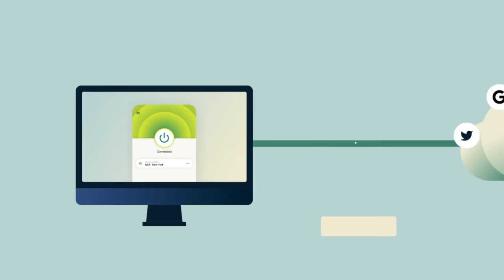The World's Most Insecure Podcast (ft. @WillyMacShow) | Some Ordinary Podcast #75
Get 3 extra months free with a 12-month plan of ExpressVPN with our exclusive

Willymacshow joins us to talk about Sneako drama, the Fresh and Fit podcast, and more.

Timestamps:
0:00 Intro
0:37 The Red Pill Podcast Grift
18:09 Commentator Responsibility
33:17 Muta’s New Reality Show
36:50 Wild Copyright Drama
54:34 Drama, Villains, and the James Charles Controversy
57:45 Twitch Bans PewDiePie
1:00:56 Cancel Culture Dangers
1:09:57 The American Roadtrip Experience
1:25:30 The Canadian Lifestyle
1:28:48 Harmful Red Pill Advice
1:36:34 Outro